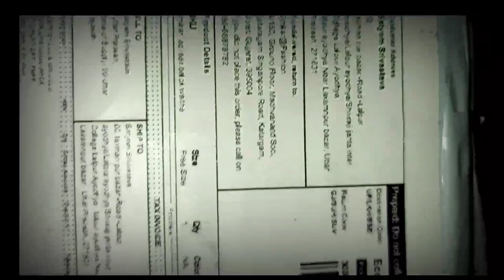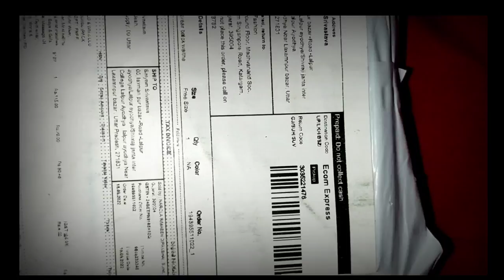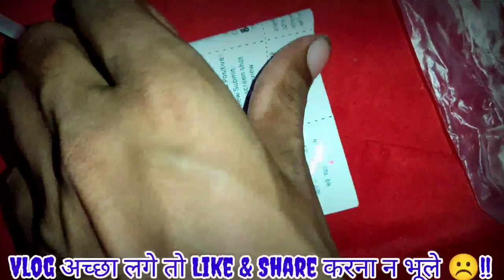Smart Watch Unboxing 🔥| My First Video | New Vlog Video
(1)🔴HASTAGS:-